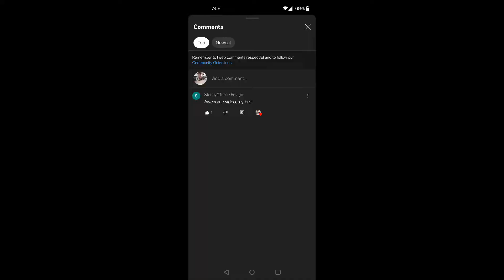Sonic's Sour patch kids slush review